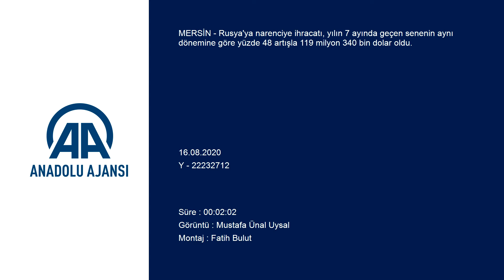Rusya'ya narenciye ihracatı iki kata yakın arttı!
- Ocak-temmuz döneminde Rusya'ya 119 milyon 340 bin dolarlık dış satım yapıldı
- Ulusal Turunçgil Konseyi Başkanı Kemal Kaçmaz:
- "Ürettiğimiz narenciyelere Rusya'daki tüketiciler damak tadı olarak alışkın. Bundan dolayı Rusya'dan oldukça fazla talep alıyoruz. Bu da ihracatımıza katkı sunuyor"
MERSİN (AA) - MUSTAFA ÜNAL UYSAL - Rusya'ya narenciye ihracatı, yılın 7 ayında geçen senenin aynı dönemine göre yüzde 48 artışla 119 milyon 340 bin dolar oldu.

Geçen yılın ocak-temmuz döneminde 143 bin 333 ton narenciye dış satımıyla ülkeye 80 milyon 887 bin dolar döviz girdisi sağlanan Rusya'ya ihracat, bu senenin aynı döneminde arttı.

Ocak-temmuz döneminde, Rusya'ya ihraç edilen 198 bin 106 tonluk narenciye ile ülke ekonomisine 119 milyon 340 bin dolarlık döviz girdisi elde edildi.

Ürün bazında Rusya'ya, 83 bin 119 ton mandalina 50 milyon 790 bin dolara, 40 bin 241 ton limon 30 milyon 826 bin dolara, 42 bin 392 ton portakal da 22 milyon 173 bin dolara ihraç edildi.

İhracatın kalan bölümünü diğer narenciye ürünleri oluşturdu.

- "Ürettiğimiz narenciyelere Rusya'daki tüketiciler damak tadı olarak alışkın"

Ulusal Turunçgil Konseyi Başkanı Kemal Kaçmaz, AA muhabirine, Rusya'nın narenciye ihracatında Türkiye için geleneksel bir pazar olduğunu söyledi.

Rusya'nın, ihracat açısından Türkiye için önemli olduğunu dile getiren Kaçmaz, şunları kaydetti:

"Kaliteli ve doğal ürün yetiştiriyoruz. Lojistik olarak yakınız. Diğer taraftan iki ülke arasındaki ilişkiler de etkiliyor. Ürettiğimiz narenciyelere Rusya'daki tüketiciler damak tadı olarak alışkın. Bundan dolayı Rusya'dan oldukça fazla talep alıyoruz. Bu da ihracatımıza katkı sunuyor. Türk narenciyesi sadece Rusya pazarında değil Avrupa Birliği ülkelerinde de talep görüyor."

- En çok narenciye ihracatı yapılan ülkeler ve Rusya'ya satılan ürünler

Türkiye'nin, ocak-temmuz döneminde en çok narenciye ihracatı yaptığı 5 ülke şöyle:

Ülkeler 2019 ihracatı (dolar) 2020 ihracatı (dolar) Değişim (yüzde)
Rusya Federasyonu 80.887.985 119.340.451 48
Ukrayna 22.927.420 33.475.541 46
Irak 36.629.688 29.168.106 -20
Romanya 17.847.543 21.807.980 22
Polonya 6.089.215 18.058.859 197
Rusya'ya en fazla ihraç edilen narenciye ürünleri ise şöyle oluştu:

Ürünler 2019 ihracatı (dolar) 2020 ihracatı (dolar) Değişim (yüzde)
Mandalina
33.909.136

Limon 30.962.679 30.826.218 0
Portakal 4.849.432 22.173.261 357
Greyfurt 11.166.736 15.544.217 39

Kaynak : AA